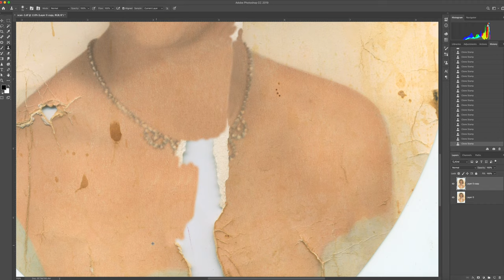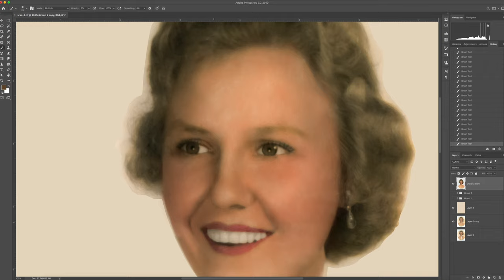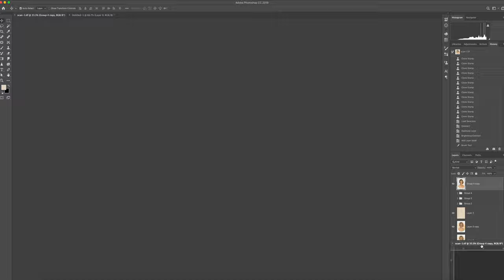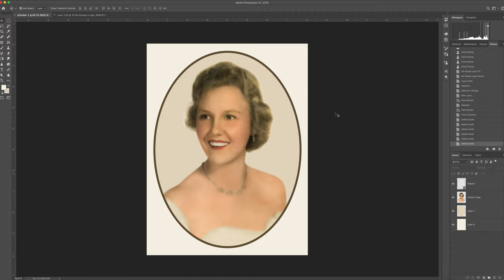Johnston Photography - Restoration Promo 1-22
A short time-lapse video showing the process of restoring a clients photo.